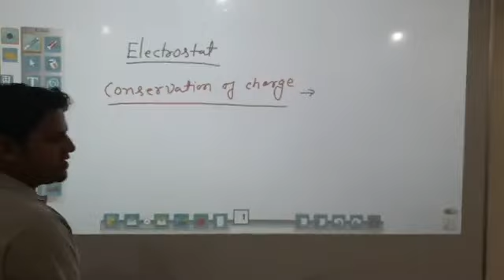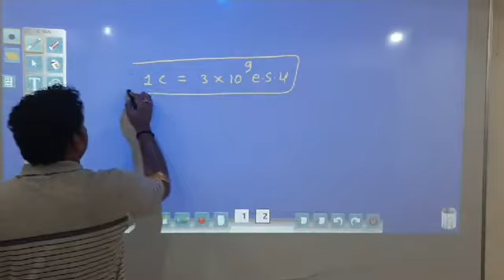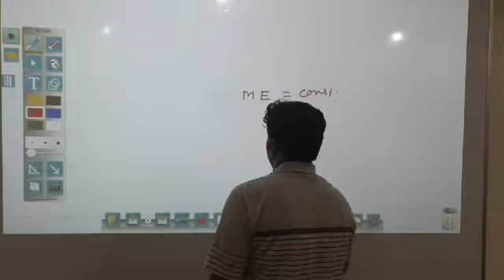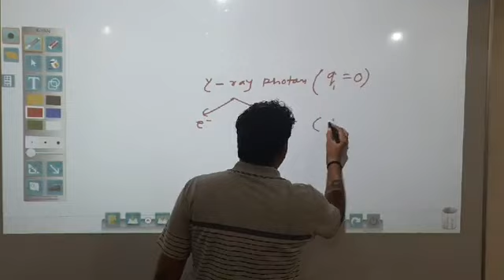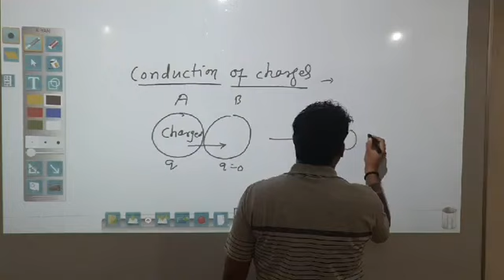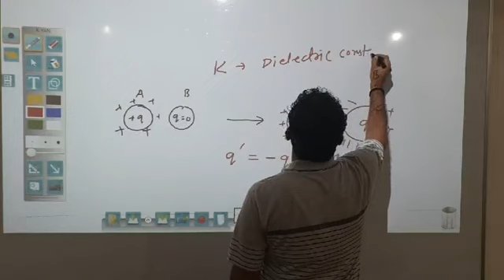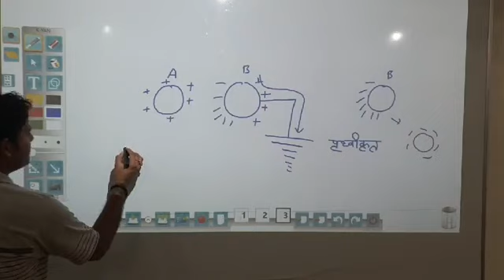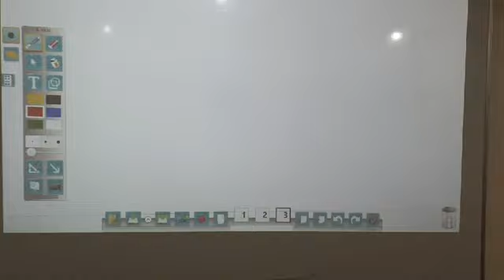Electrostatics 12th physics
Charge-2